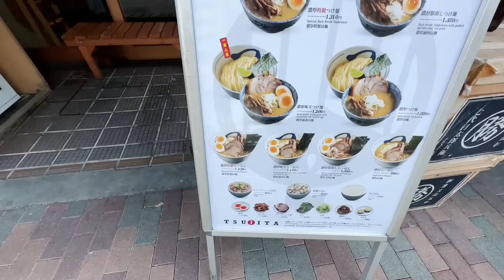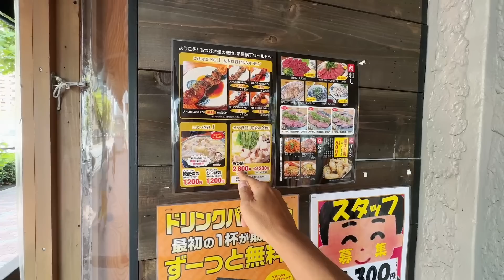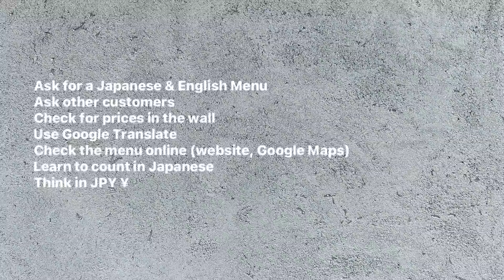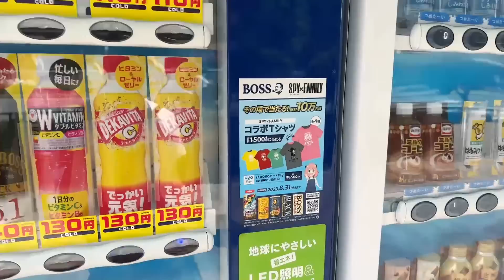English Menu in Japan Scam “Foreigner Tax”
A recent video of an experience about an English menu with different prices has arisen from my friends at Asian Boss and I thought it was good to talk about this since I got many messages about it.